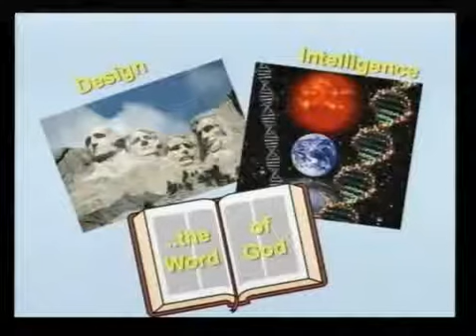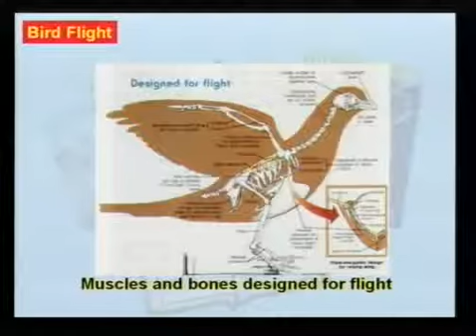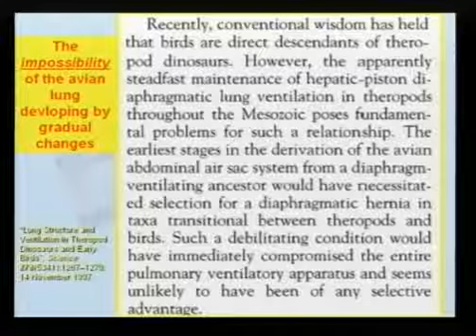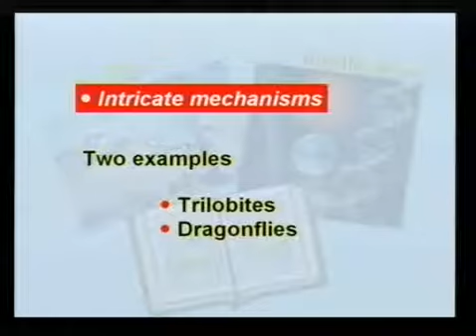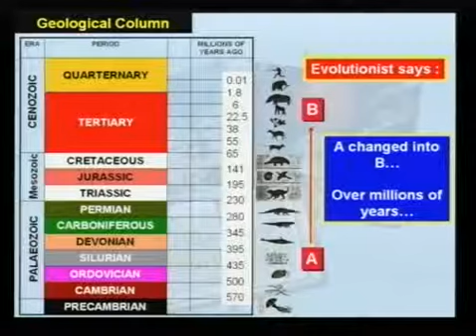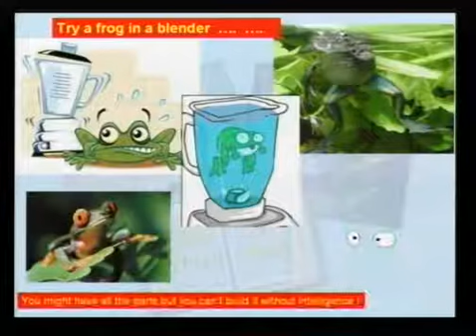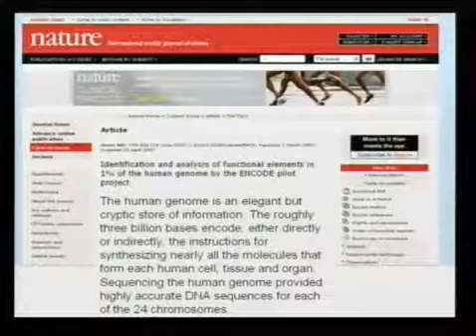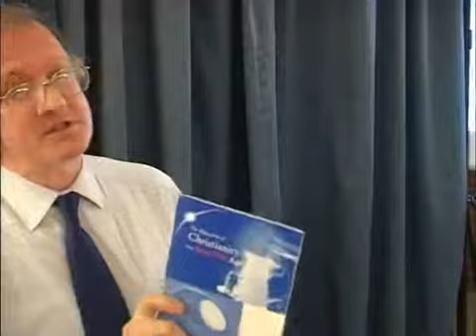Design Information and the Word of God - Andy McIntosh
Andy McIntosh of the Edinburgh Creation Group